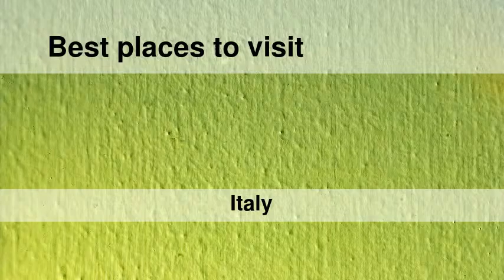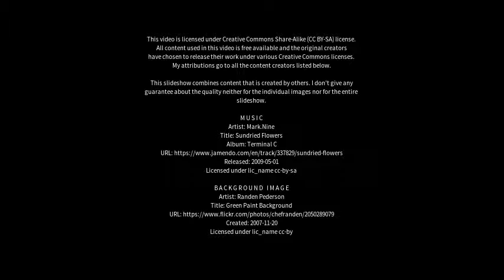Best places to visit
Best places to visit - Corato (Italy) Best places to visit - Slideshows from all over the world - City trips, nature pictures, etc.